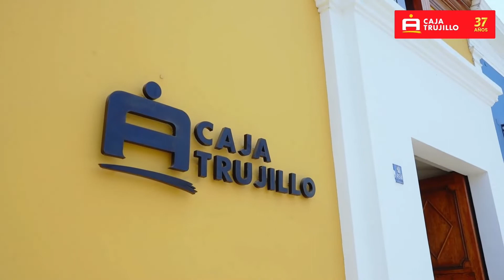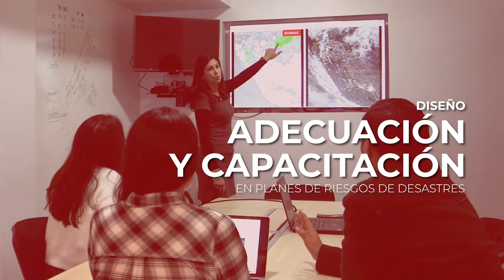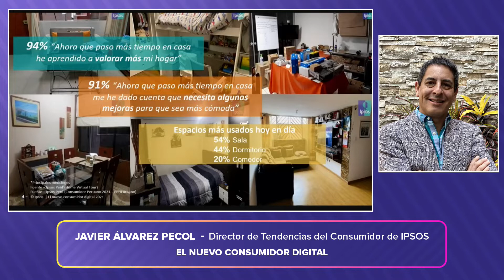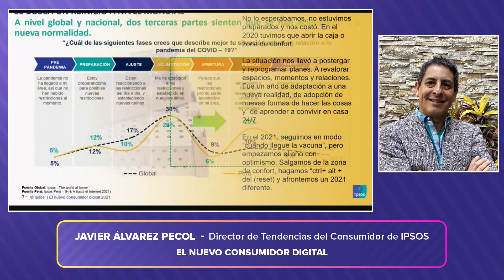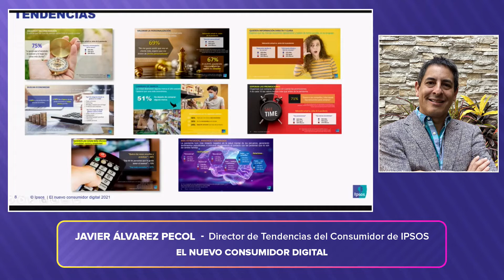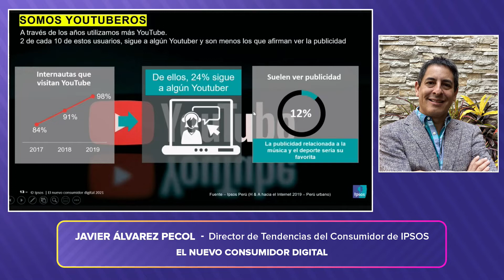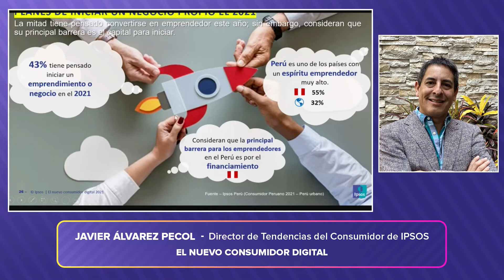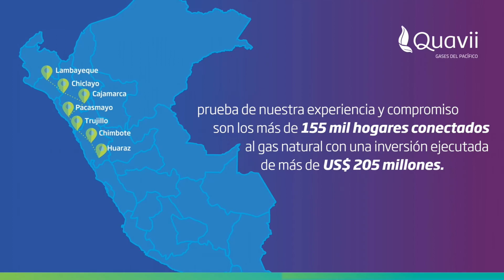CONFERENCIA: El nuevo consumidor digital